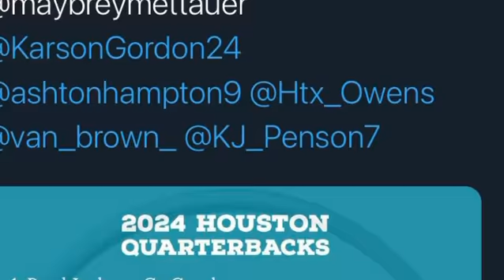Own the Offseason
Athletic training, motivation and fitness